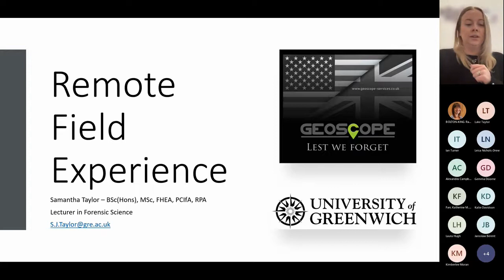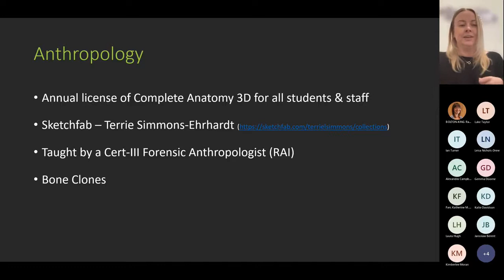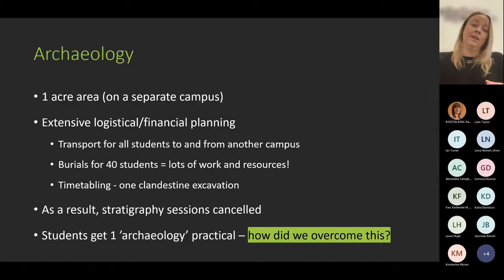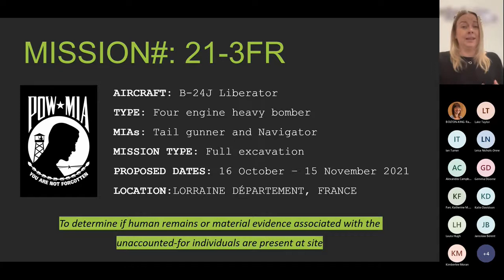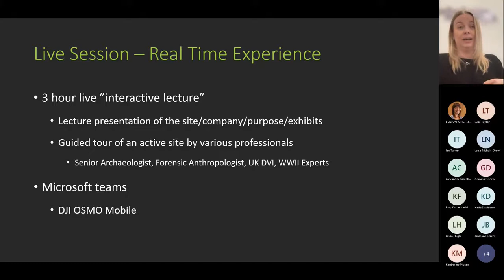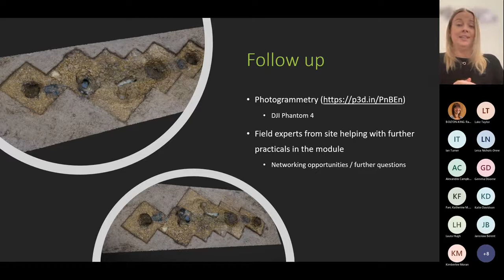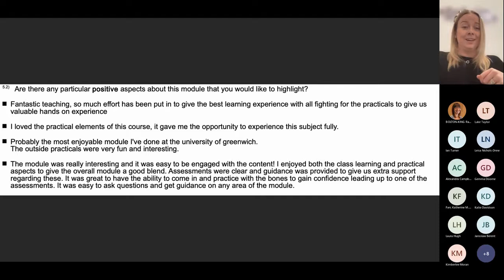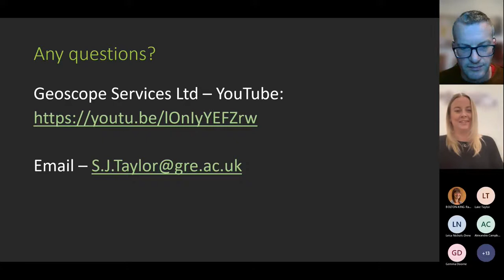Samantha Taylor (Uni of Greenwich) - Remote Field Experience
Talk delivered by Samantha Taylor on 'Remote Field Experience' RemoteForensicCSI Season Two Episode Three